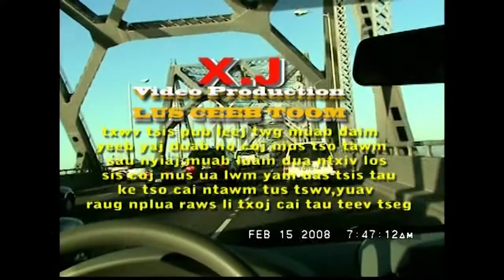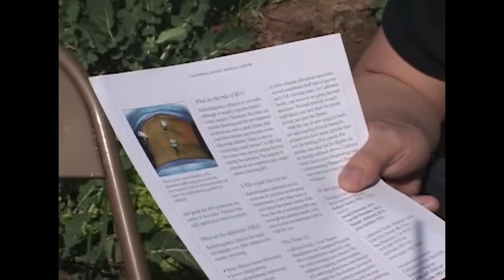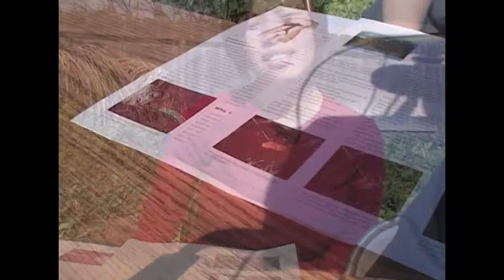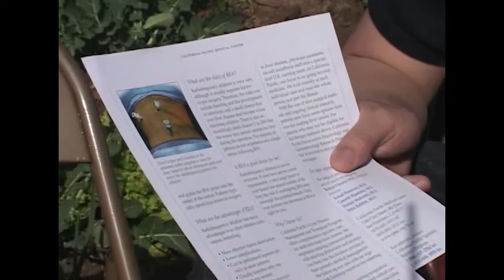cawm txiv txoj sia 1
txoj sia muaj nqes tshaj nyiaj thiab kub, kawm kev hlub niam txiv thaum muaj mob lawd.